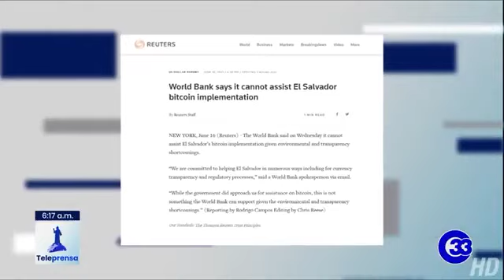Teleprensa33 | Banco Mundial no ayudará a implementar Bitcoin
El Banco Mundial respondió  al gobierno de El Salvador, y le dijo que no puede brindarle asistencia en la implementación de Bitcoin debido a deficiencias ambientales y de transparencia.